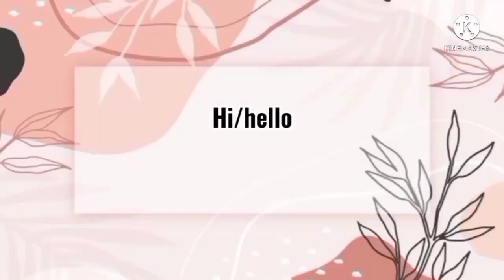VALENTINE DAY + ROADTRIP || dailyvlogs Ana Panganiban